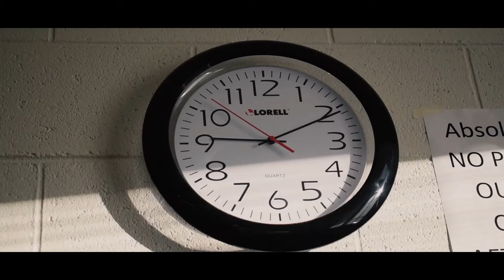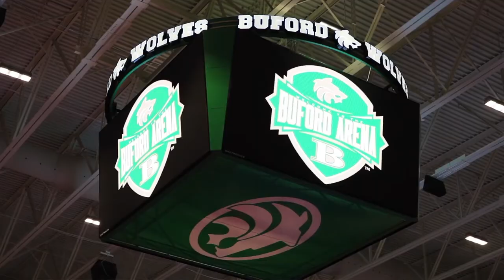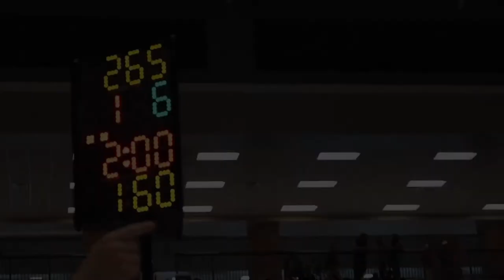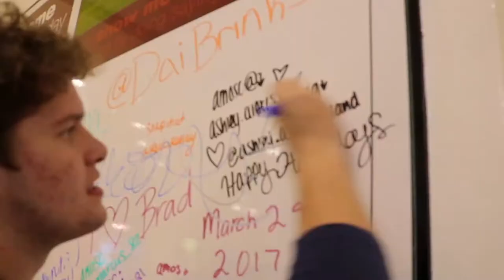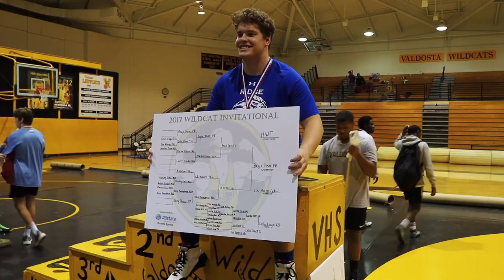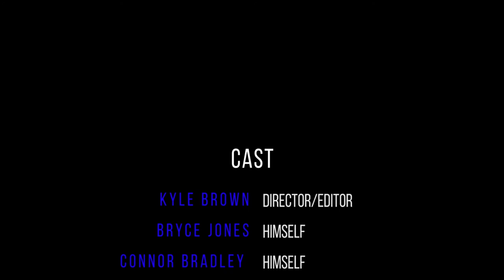Wrestlers During the Winter: A Short Film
A short documentary following the lives of one heavyweight wrestler in high school during the winter break.

Directed & Edited by Kyle Brown
Starring Bryce Jones & the rest of the PRHS wrestling team

Awards
Nominated for Best Documentary in the GCPL Teen Film challenge
Advancement to the Georgia State Competition in film & Media